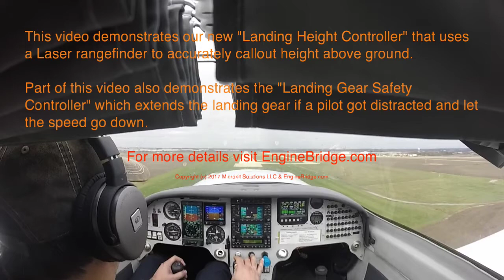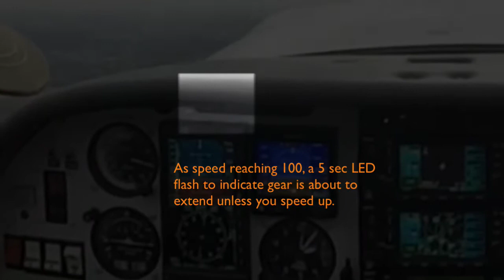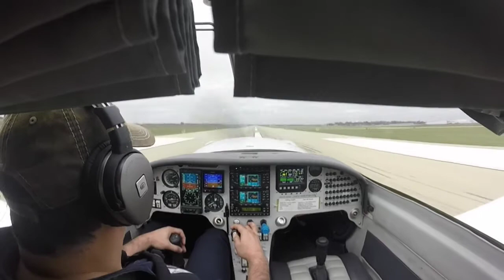LHC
An Experimental airplane controller that uses a LIDAR rangefinder for voice callout of height above ground as pilot coming in to land. Tested to work well over 120 mph.